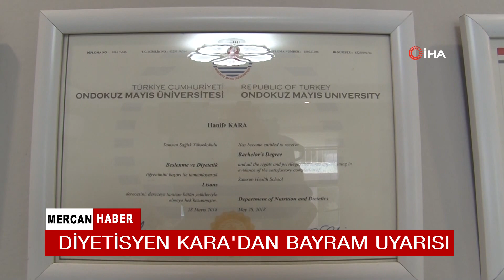DİYETİSYEN KARA'DAN BAYRAM UYARISI